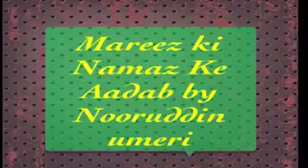Mareez Ki Namaaz Ke Aadab By Shaikh Nooruddin Umri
Shaikh Nooruddin Umri, IPCEW RAJAMPET